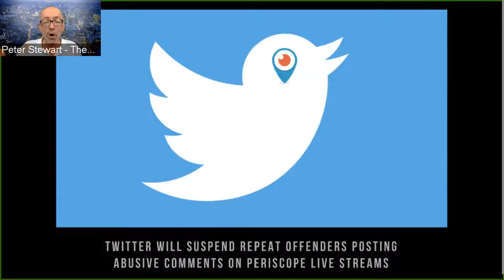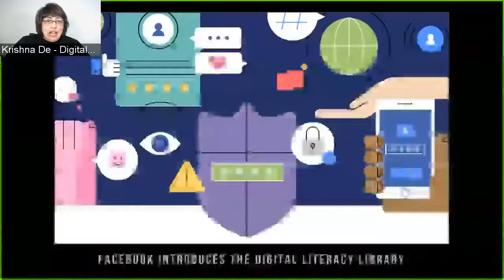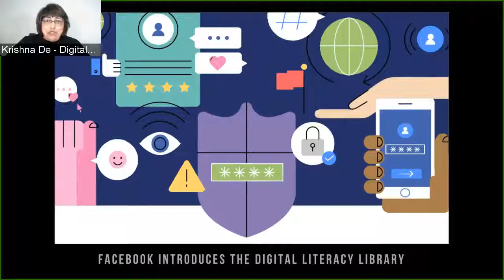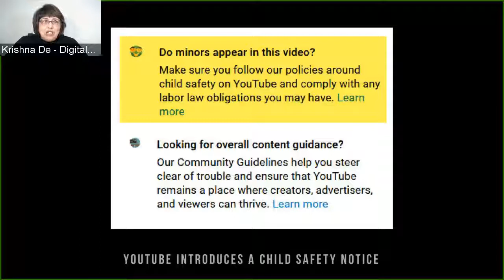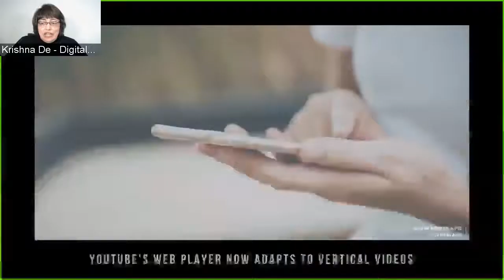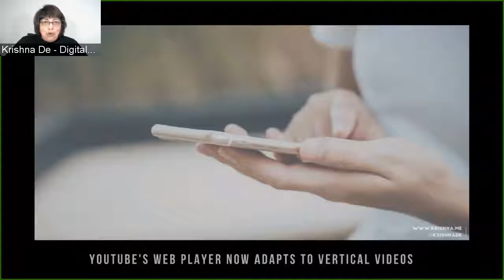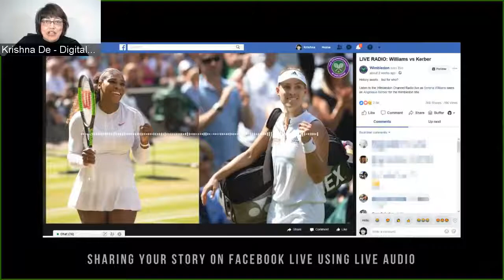Live Stream News Week Commencing 5 August 2018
Watch the replay of the latest live stream news and live video platform updates for week commencing 5 August 2018

We share the latest live stream news you can use if you are a marketing, PR or business executive who wants to integrate live streaming into your communication plans for brand awareness, social selling, attracting leads to your organisation, employee engagement or crisis management.

Turn up your audio to learn about the topics covered on the show this week:

- Twitter will begin suspending repeat offenders posting abusive comments on Periscope live streams;

- Facebook introduces the Digital Literacy Library for educators;

- YouTube introduces a child safety notice;

- YouTube's web player now adapts to vertical videos;

- Sharing your story on Facebook Live using live audio - a case study from Wimbledon 2018 powered by Grabyo live streaming software.

If you find the show of interest please consider sharing it to your networks.

Listen to the Live Stream Insiders as an audio podcast on Spreaker

If you have questions about using live video following the show, you can schedule a conversation with Krishna

Find the resources referred to in the show and additional live video news articles and tutorials

Ask me your questions about social business and live streaming by scheduling a FREE consultation

Read my blog for my most recent social media marketing and live video tutorials and recommended resources